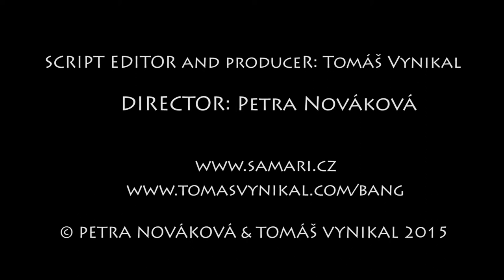The Children of Bangladesh (Děti Bangladéše) - Trailer HD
Filmmakers

NÁMĚT / THEME Petra Nováková, Tomáš Vynikal
SCÉNÁŘ / SCREENWRITERS Petra Nováková, Tomáš Vynikal
KAMERA / CAMERA Petr Činčala, Petra Nováková
STŘIH / EDITORS Tomáš Vynikal, Ebony Clide
HUDBA / MUSIC Jiří Grúz
ZVUK / SOUND Jiří Grúz
PŘEKLAD / TRANSLATION Šimon Papoušek
PRODUKCE / PRODUCTION Roman Nepšinský, Petra Nováková, Tomáš Vynikal, František Tomanec, Alena Rusová
DRAMATURGIE / SCRIPT EDITOR Tomáš Vynikal
REŽIE / DIRECTOR Petra Nováková

Synopse CZ
V jedné z nejchudších zemí světa potkáte mnoho dětí. Chodí do obchodů a nabízejí se, že ponesou nakoupené zboží. Postávají na tržištích, a pokud seženou práci, často dřou na stavbách. Zde nosí na hlavě cihly a mnohdy si způsobí vážné úrazy. Chudým dětem v Bangladéši od roku 2007 pomáhá česká humanitární pracovnice Petra Nováková v rámci organizace Samari. Zajišťuje adopci dětí na dálku a potravinovou či zdravotnickou pomoc školám.

Synopsis EN
There is an enormous number of children living in one of the poorest countries in the world. These children go to shops offering to carry the bags of customers. They wait at the markets and often work hard at construction sites, if they are able to find a job. There, they carry the bricks on their heads and often cause themselves a serious injury. Petra Nováková, a Czech humanitarian worker of Samari organization, has been helping the poor children of Bangladesh since 2007. She arranges child sponsorship as well as food assistance and medical care for the schools.